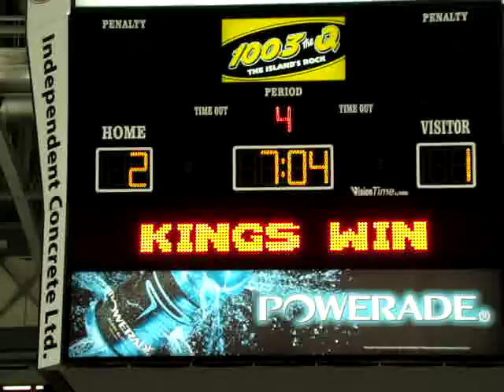Idaho Steelheads at Victoria Salmon Kings 17 Apr 09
King's winning Over Time goal by Matt Kelly giving the Kings a sweep of the Idaho Steelheads.